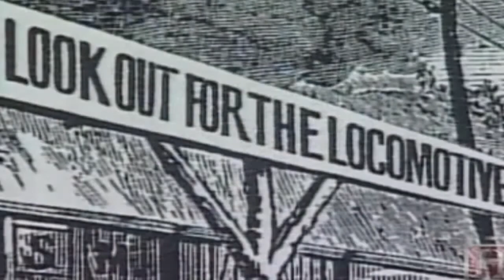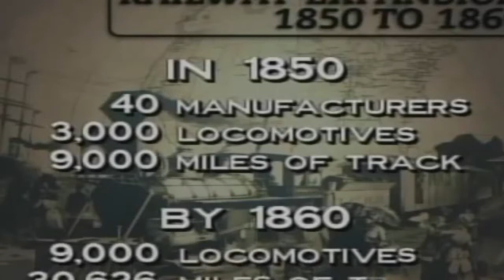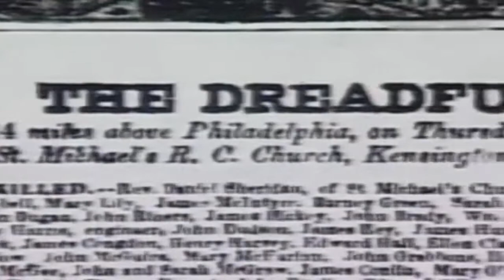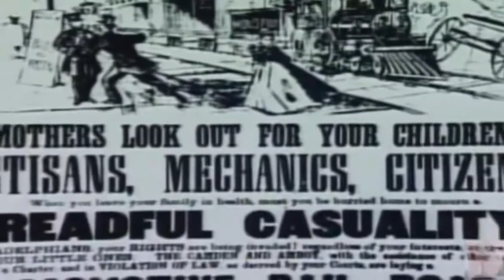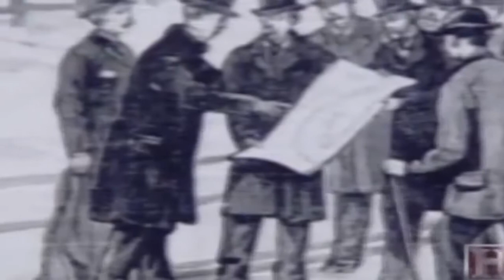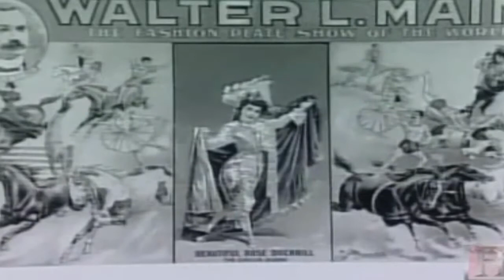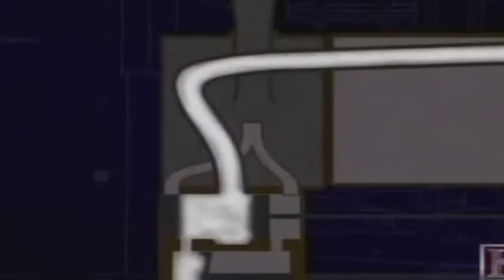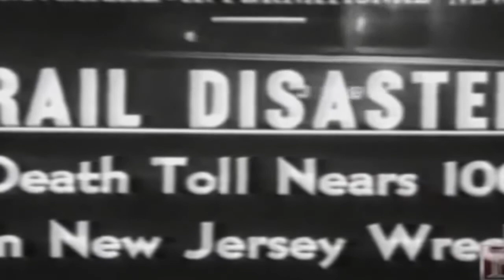Train Wrecks - VintageTV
A train wreck or train crash is a type of disaster involving one or more trains. Train wrecks often occur as a result of miscommunication, as when a moving train meets another train on the same track; or an accident, such as when a train wheel jumps off a track in a derailment; or when a boiler explosion occurs.